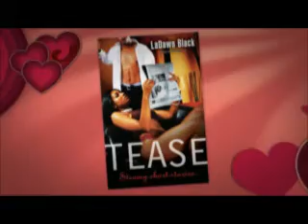LaDawn Black -- He Keeps Having Babies On Me ....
Relationship expert, author and media personality LaDawn Black addresses a question from a lady looking to decide whether or not to move on with a frequent cheater and baby maker.